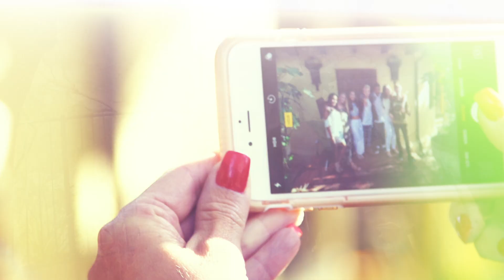CARSON LUEDERS & ROCK YOUR HAIR - TRY ME - BEHIND THE SCENES